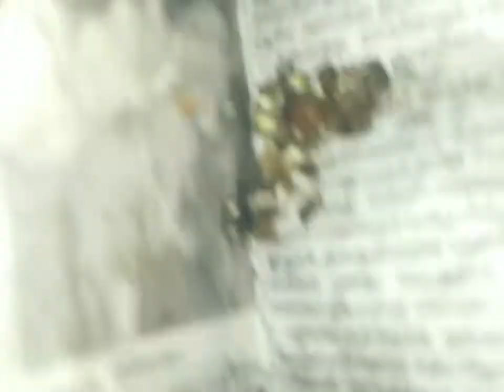Hotel style sambar vada recipe in tamil